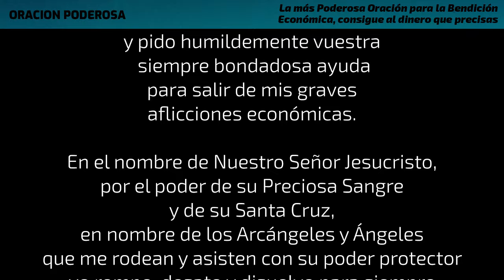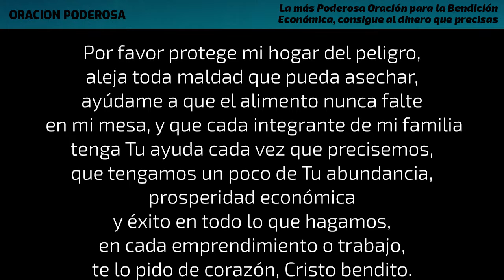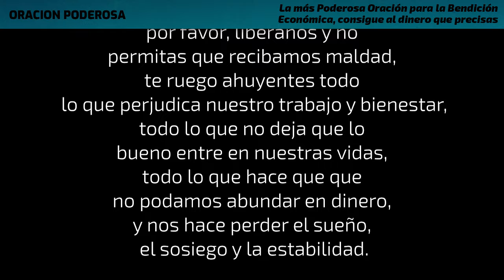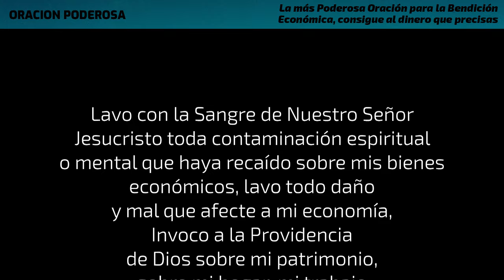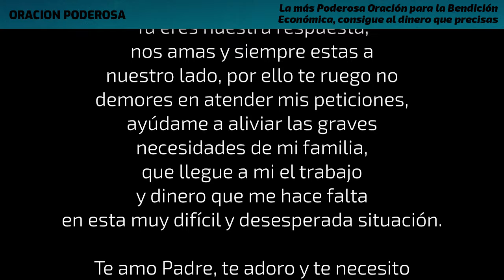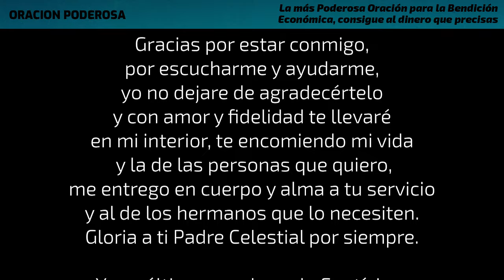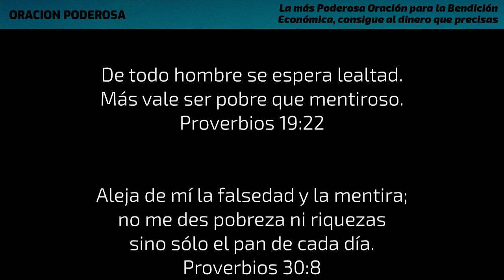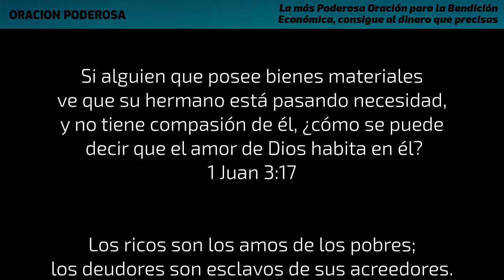La más Poderosa Oración para la Bendición Económica, consigue el dinero que precisas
Escucha esta poderosa oración para la bendición económica y consigue el dinero que precisas, para vivir mejor y pagar tus deudas. Al finalizar podrás escuchar 10 versículos que te darán la sabiduría necesaria para administrar bien tu dinero y como conseguirlo. Confía, ten mucha fe, Jesús esta contigo.

"Kiss the Sky" de Aakash Gandhi